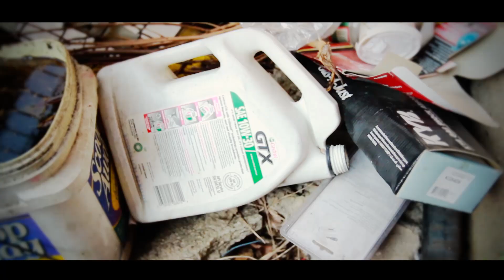NuCHi Ft Yung Brodee - My Block (Official Video) prod by. @Jucobrix]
*DOWNLOAD NEW NUCHI MIXTAPE 1212/2510s 'Addicitive Music ' (hosted by DJ self & big mike) follow @MMM_Nuchi sign up 2